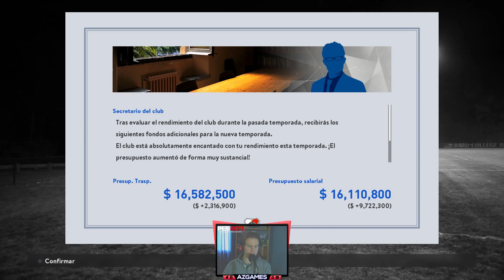PES 2017 | (Fifa World Cup) REAL MADRID VS RIVER FINAL!! | Gameplay 2.0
Bienvenidos a un nuevo video de PES 2017!!

► Especificaciones de mi pc ↓↓↓↓

→ Memoria Ram: 16 GB
→ Procesador: Amd FX 8350 x 8
→ Placa de Video: Ge Force Gtx Armor 1060 3gb

AZGames